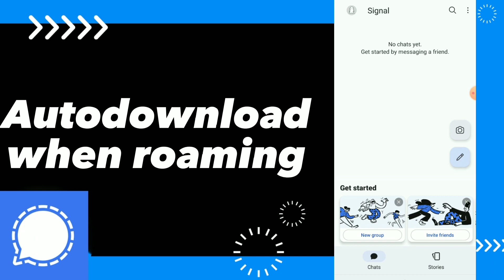How To Fix Autodownload When roaming On Signal App